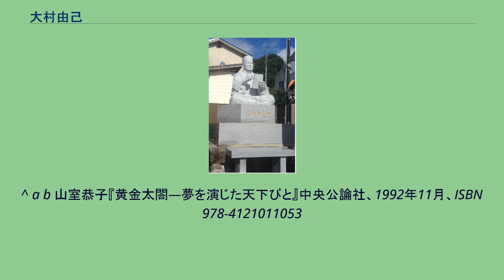大村由己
大村 由己(おおむら ゆうこ、天文7年（1536年）? - 慶長元年5月7日（1596年6月2日）)は、戦国時代から安土桃山時代にかけての学者・著述家。
播磨国三木の出身。
号は藻虫斎梅庵。
初め僧籍にあったが、還俗して豊臣秀吉に御伽衆として仕えた。
秀吉の伝記である『天正記』の著者として知られる。
青柳山長楽寺（三木大村金剛寺の塔頭）の僧、頼音房が大村由己の前身である。
若年の頃、京の相国寺において仁如集尭より漢学を学び、諸家の門を叩いて歌道を修め、その深い学識で世に知られた。
羽柴秀吉の三木城攻めで大村一帯が秀吉の勢力圏となっていた時に、秀吉の祐筆となったといわれている。
天正10年（1582年）の秀吉の中国大返しの際、姫路城における軍議にも参加していることから、この時期には既に秀吉の側近としての地位を確立していたものと思われる。
同年、大坂・天満宮の別当となる。
天下統一に邁進する秀吉に近侍して、彼の軍記である『天正記』などを記述した。
いずれも秀吉の偉大さを殊更強調して書かれたものであり、由己は豊臣政権の正統性を訴えるスポークスマンとしての役割を担っていたのではないかと推察されている。
文禄の役では秀吉に従って肥前名護屋まで従軍した。
当時の秀吉は能に傾倒すること甚だしく、既存の作品を演じるだけでは飽き足らず、由己に自身の偉業を後世に伝える新作能の作成を命じたといわれている。
『吉野花見』『高野参詣』『明智討』『柴田討』『北条討』はいずれも秀吉を主役にとった由己作の新作能である。
特に『明智討』は文禄3年（1594年）3月15日に大坂城で、4月12日に禁中で、それぞれ秀吉本人の手によって披露されていることから、秀吉のお気に入りであったことが伺える。
上記の軍記物や新作能以外に、謡曲・和歌・連歌・俳諧・狂歌などに多彩な才能を発揮した。
藤原惺窩や山科言継・里村紹巴など、同時代の知識人たちとの交友も知られている。
また、『梅庵古筆伝』を著すなど、古筆への造詣も深かった。
慶長元年（1596年）に摂津国天満天神で死去した。
享年60。
石碑 天正8年（1580年）の三木合戦から天正18年（1590年）の小田原征伐まで、天正年間の秀吉の活躍を記録する軍記物。
別名を『秀吉事記』とも。
小瀬甫庵の『太閤記』など、後の秀吉主役の軍記物語の成立に大きな影響を与えた。
由己の代表作である。
元来12巻から成るが、全てが現存するわけではない。
詳細は以下。
^ a b 山室恭子『黄金太閤―夢を演じた天下びと』中央公論社、1992年11月、ISBN 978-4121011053